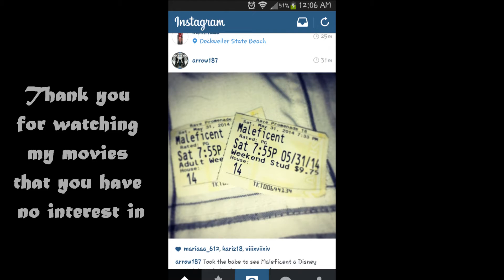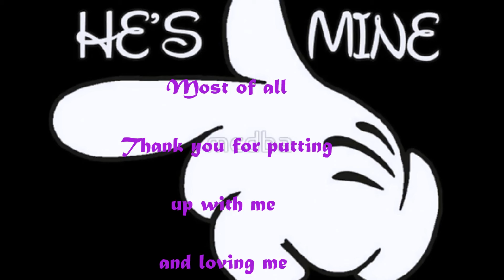Jose and Karina 12.10.13